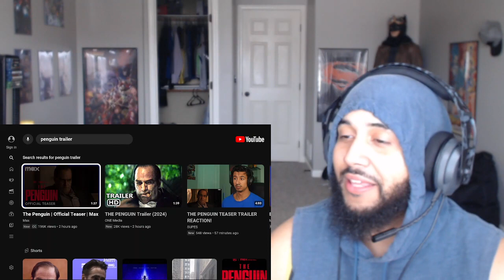The Penguin | Official Teaser REACTION!!!!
Or Post it in the comments section or you can click on the "About" tab on my channel page and then
click "Send Message"